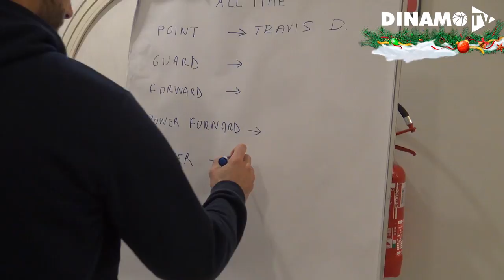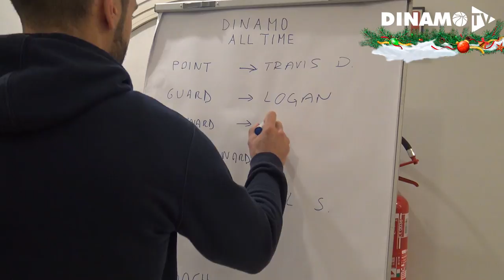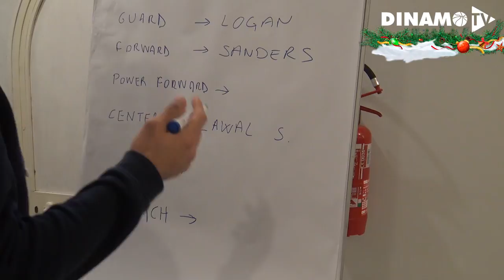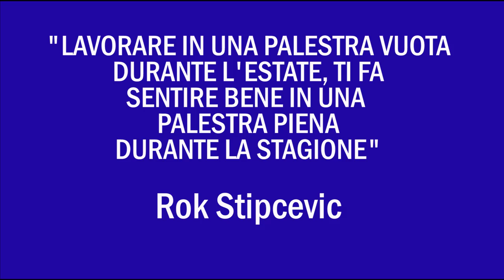"THE ROK" | IL RITORNO DEL GUERRIERO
Dinamo Tv è andata nel ritiro della Fortitudo per incontrare Rok Stipcevic, l'ex guerriero della Dinamo ora a Bologna con la Effe di Aradori e Leunen. Ci ha parlato delle sue emozioni, dell'anno post triplete, di Miro Bilan, dei suoi ricordi, con un gioco finale, il suo quintetto del Banco All-Time